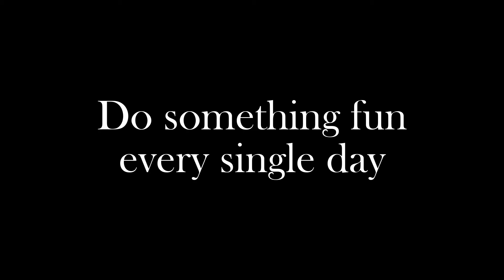It's a Good Day!!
All streams are at 5pm Phoenix time except Saturdays at 10:30am.

Streaming schedule:
• Mon 5pm Phx time – Minecraft solo survival
• Tues 5pm Phx time – Minecraft solo survival
• Weds 5pm Phx time – Ark: Aberration solo survival
• Thurs 5pm Phx time – Ark: Aberration solo survival
• Fri 5pm Phx time – Cities Skylines
• Sat 10:30am Phx time – Minecraft Bedrock w/ subs
• Sun 5pm Phx time – Cities Skylines